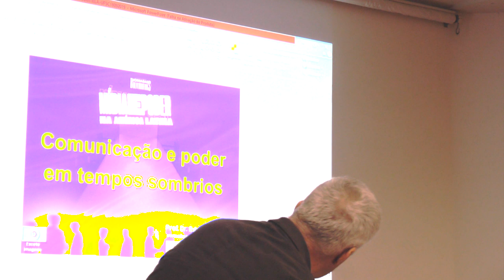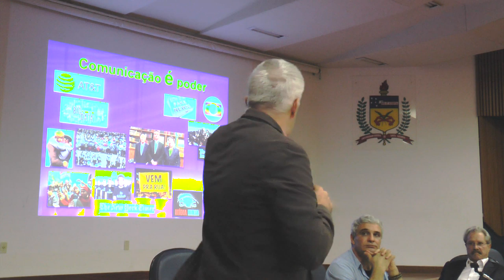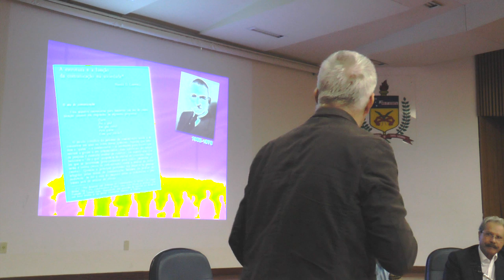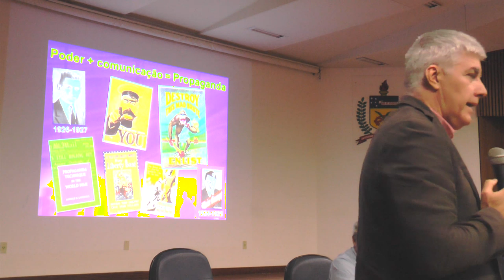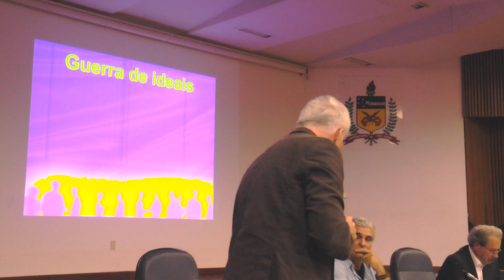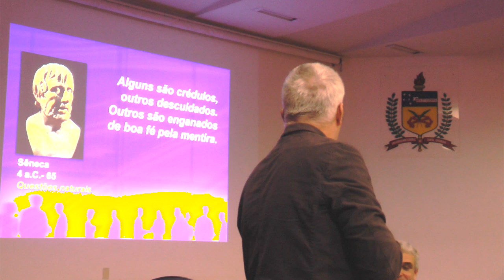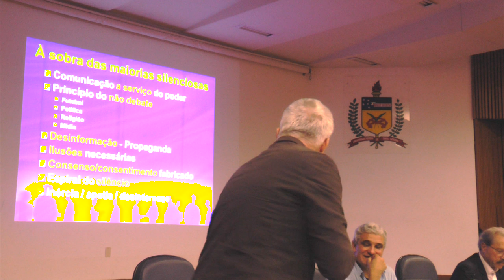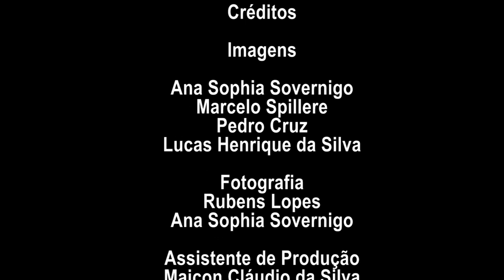JB XV - Comunicação e poder em tempos sombrios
Conferência de Edgard Rebouças (professor na Universidade Federal do Espírito Santo) durante a XV Edição das Jornadas Bolivarianas - Mídia e Poder na América Latina-  IELA/UFSC. Setembro. 2019.